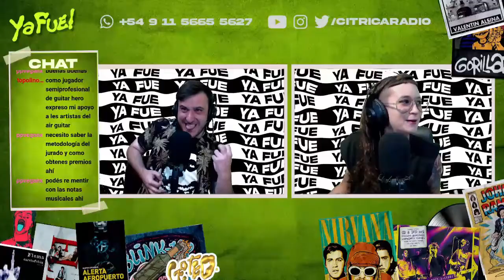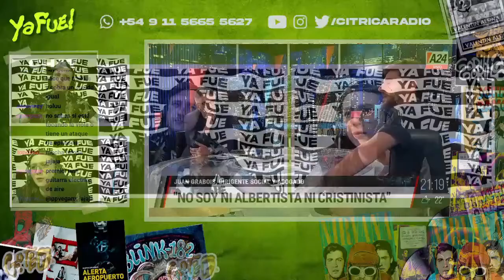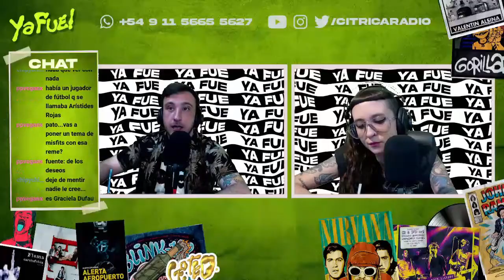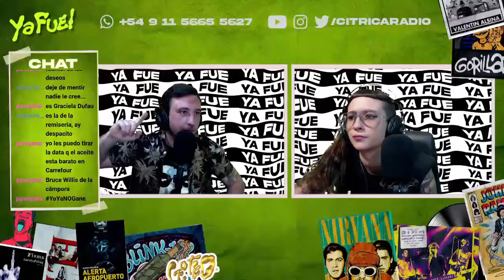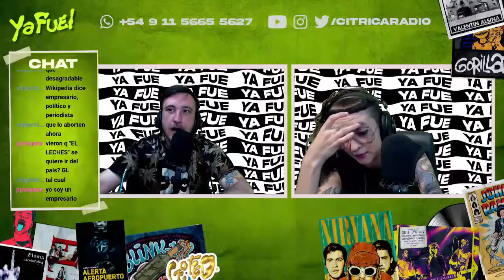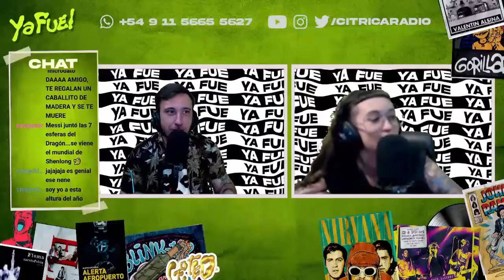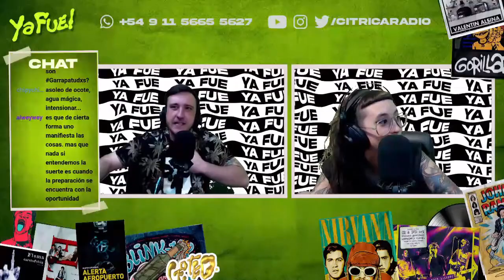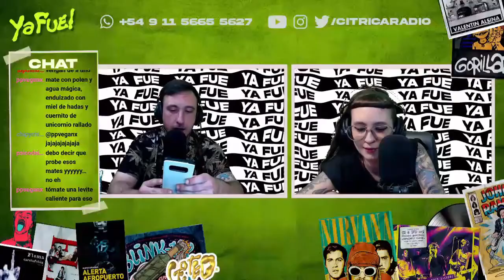CÚNEO ESTÁ SACADO CON VIZZOTI Y LA NENA FAN DE NICKI NICOLE SE LARGÓ A LLORAR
En la apertura de hoy vas a tener una mezcla de emociones y sentimientos. Vas a ver a Santiago Cúneo, a Stolbizer, a Messi, a Azzaro y a niñxs que se emocionan hasta las lágrimas.

De 10 a 13 horas, de lunes a viernes, Ya Fue te acompaña desde el desayuno hasta el almuerzo con información, buena música y una mirada ácida de la realidad.

Cítrica Radio es un medio de comunicación joven y alternativo, con una mirada ácida de la realidad. La política, la economía y la cultura son los ejes de una programación que se enfoca en hacer algo distinto. Una propuesta distinta y original para revolucionar el panorama de los medios de Argentina.Pato da Torre y Tuti Efe rompen tu rutina a patadas en Citrica Radio.